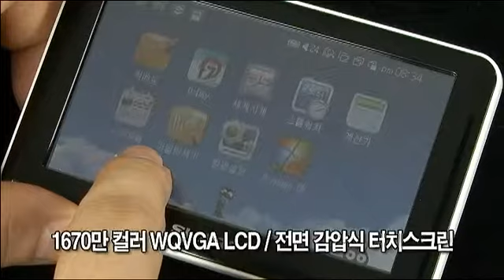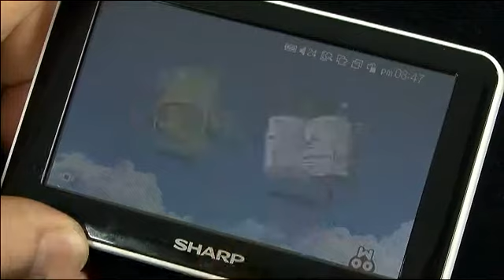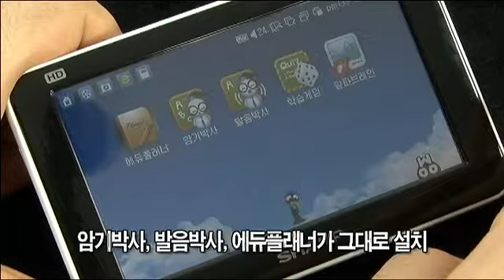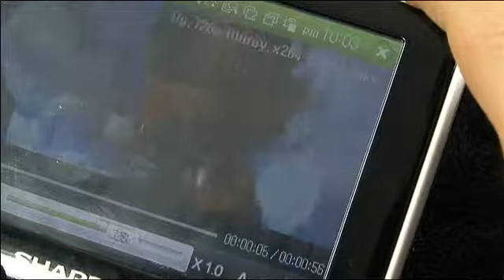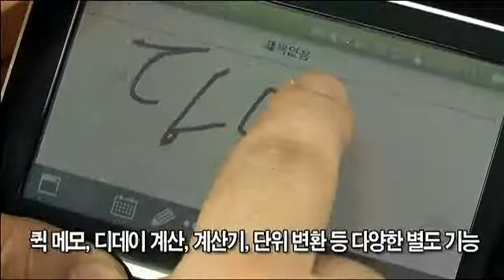HD급 PMP 학습기? 샤프전자 NP1 Sharp Electronics NP1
전자사전하면 으레 떠오르는 제조사인 샤프전자가 HD급 PMP 학습기라는 모토로 NP1을 선보였다. 학습기를 삼켰다라는 표 현으로 NP1의 탁월한 멀티미디어 재생능력을 자랑하고 있는데... 한동안 전자사전만 꾸준히 출시해오다 PMP시장에 떡하 니 도전장을 내민 샤프전자 NP1! 올댓리뷰를 통해 살펴보자!
---Google translator was used---
If you come up the usual electronic dictionary maker Sharp Electronics with the motto of the HD-PMP-teaching presented NP1. Swallow-teaching of the votes prefectures NP1 which boasts an excellent multimedia playback capabilities ... E-4 have launched a while ago, Oda PMP market continued to challenge your outstretched tteokha Sharp Electronics NP1! Let's review the Christianophobia!